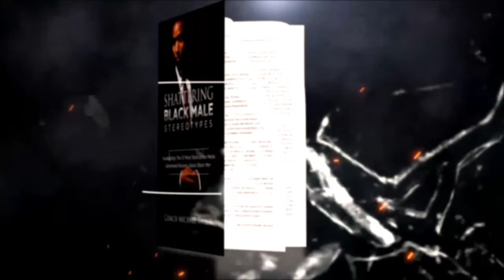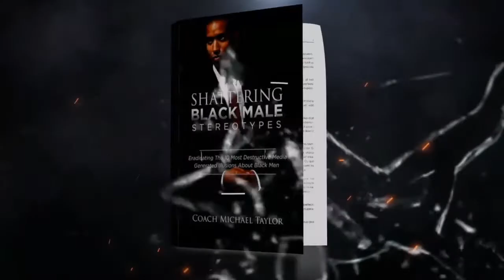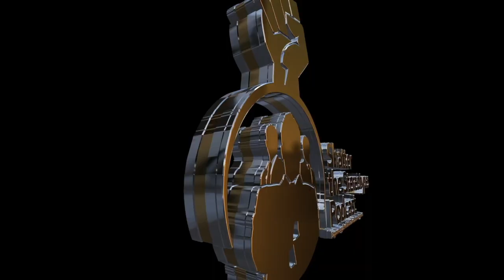Ray Blanchard - The Keys To Creating An Extraordinary Life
Dr. Ray Blanchard is a Lifestyle Architect, who is grounded in transformational principles and “heroic leadership.”

He is a master international trainer, seminar designer, corporate consultant, founder of Ray Blanchard Training Systems which operates TrainUP, the train-the-trainer program, and founder of BLANCHARD CONSULTING GROUP.

He is a partner in SPECTRUM LIFE DESIGN HQ, LLC and is the owner of the SUPER SEMINAR Series. Ray co-founded Transformational Media Group, and he is Co-Executive Producer of the movie THE ANSWER To Absolutely Everything and the upcoming documentary movie, “Reinvented”.